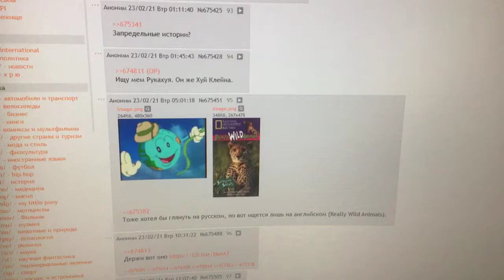I found a thumbnail of Spin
I found it on a Russian forum.

Note: I like Really Wild Animals,